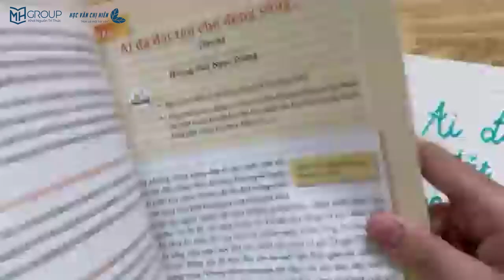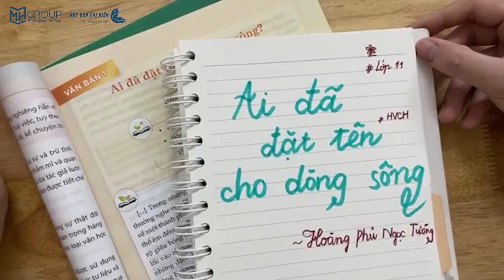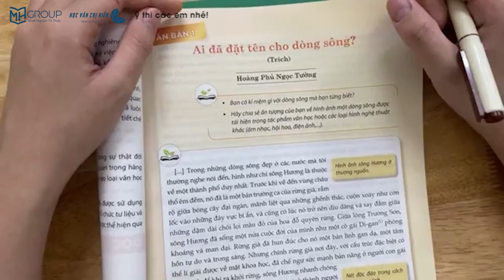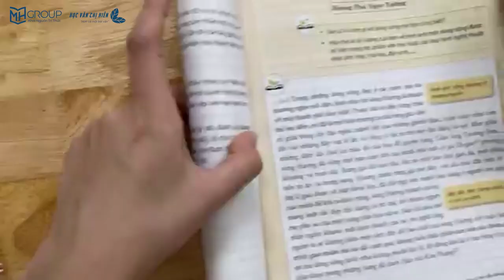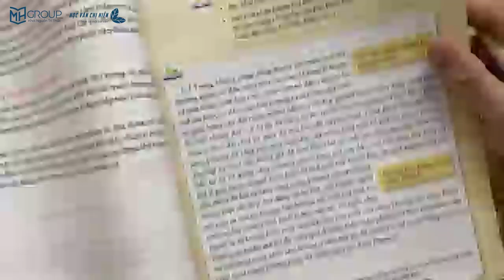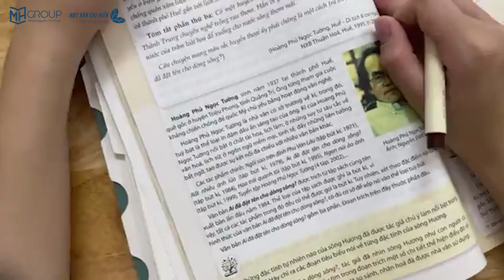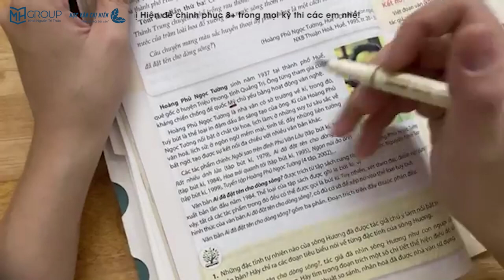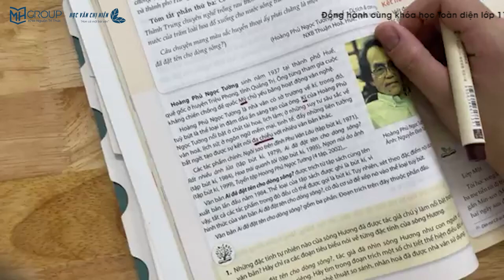NGỮ VĂN 11 - CHÂN TRỜI SÁNG TẠO: TÁC GIẢ VÀ THỂ LOẠI CỦA "AI ĐÃ ĐẶT TÊN CHO DÒNG SÔNG" || HVCH